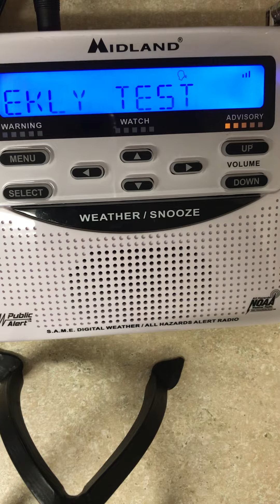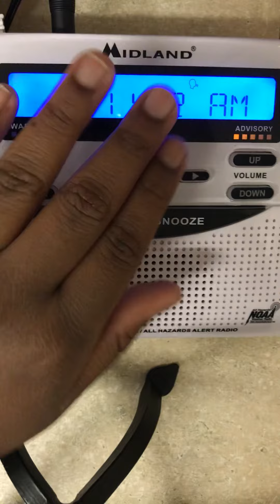NEAR FAIL! | EAS #6 (Required Weekly Test)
Oh my gosh guys, can you believe I ALMOST FAILED to do the weekly test!? I was literally gonna just stand in the kitchen all day and just wait for the test. I mean like, they did say “POSSIBLE FUNNEL CLOUDS THAT MAY TOUCH DOWN” but, I highly doubt that...

Anyways, if you want another test today, you can say your opinion in the comments.
I chose something awesome.

This test was conducted at 11:20 am Eastern Daylight Time.